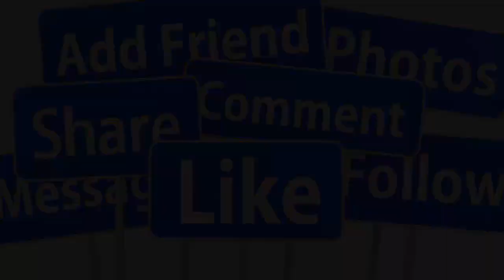🔴TỐI 22/7 : VĨNH BIỆT DANH CA GIAO LINH "RA ĐI " TUỔI 80 VÌ BỆNH TIM TÁI PHÁT GIỚI NS THƯƠNG TIẾC